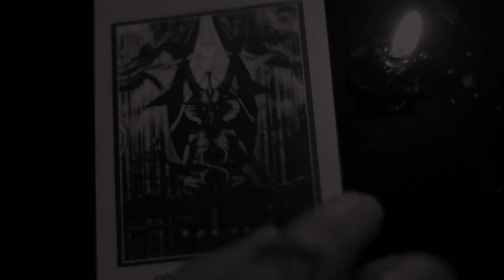Tarot Woman by Banda In Rock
A Banda In Rock apresenta a faixa de abertura do álbum Rainbow Rising.

A Banda In Rock é:

🎙️ Vocal: Eduardo Bisnik
🎸 Guitarra: Júlio Cesar Silva
🎹 Teclados: Hubo Bizzotto
🎸 Baixo: Venceslau Legát
🥁 Bateria: Daniel Alves